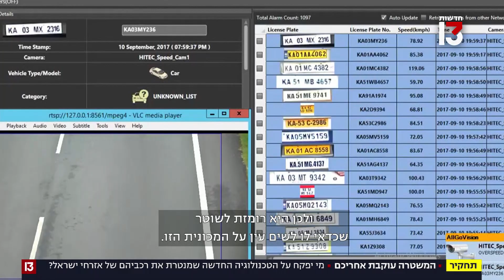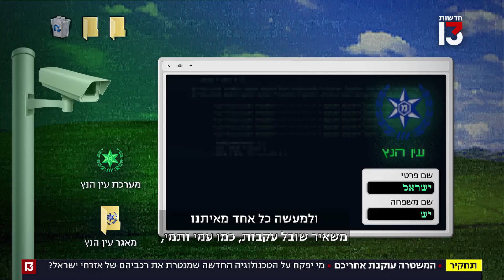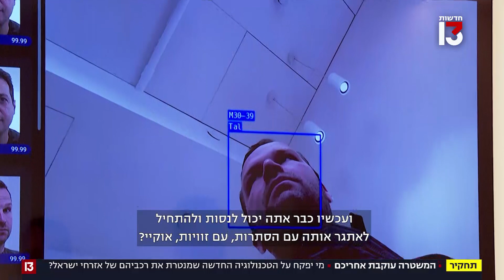"אנחנו באח הגדול": כך המשטרה עוקבת אחריכם | תחקיר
קוראים לה "עין הנץ": מערכת מצלמות בעלות יכולות מתקדמות, שכבר פזורות בכל רחבי הארץ, ועוקבות אחר המכוניות שלנו - ואחרינו - בכל רגע נתון. במילים אחרות, היא תאפשר למשטרה לדעת הכול. למשל: מי צעד במצעד הגאווה ומי מפגין בעד או נגד המהפכה משפטית